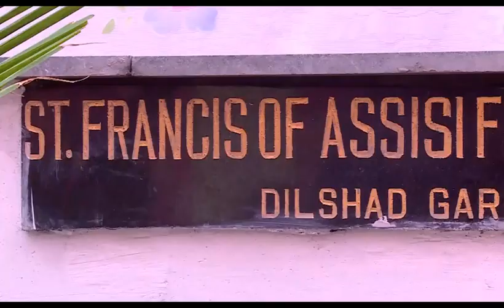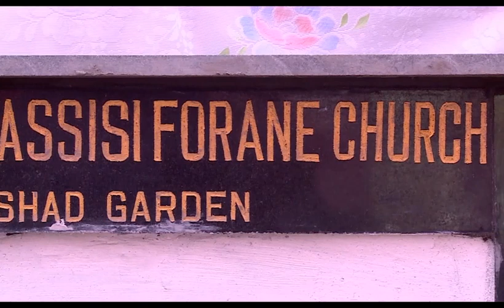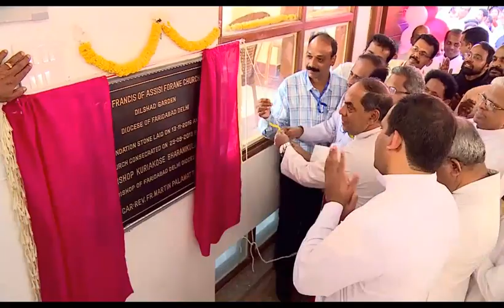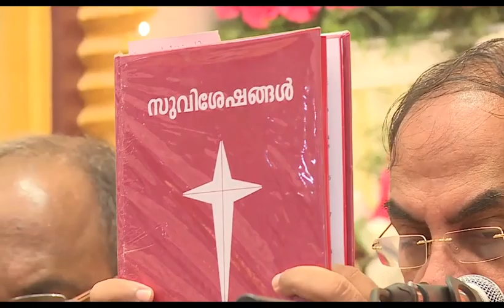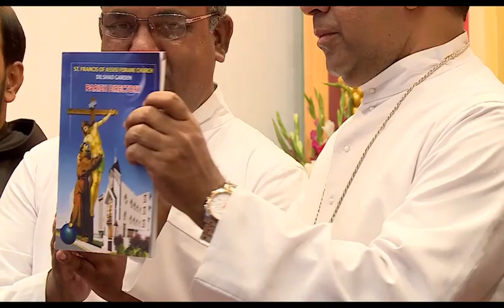CONSECRATION OF ST. FRANCIS OF ASSISI FORANE CHURCH DILSHAD GARDEN BY MAR KURIAKOSE BHARANIKULANGARA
Consecration ceremony of St. Francis of Assisi Forane Church, Dilshad Garden, Delhi  by Archbishop Kuriakose Bharanikulangara, Diocese of Faridabad-Delhi on 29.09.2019